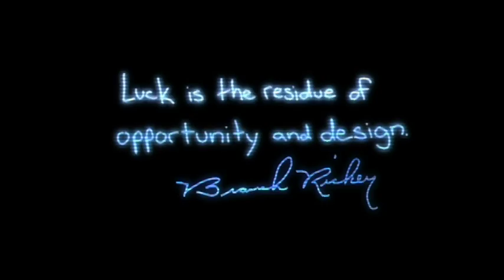PMP open 2011 BAL